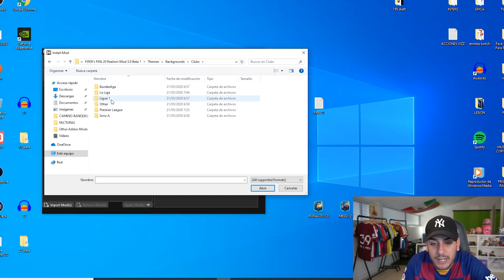FIFA 21 ... antes de tiempo?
Qué es esto, un nuevo FIFA